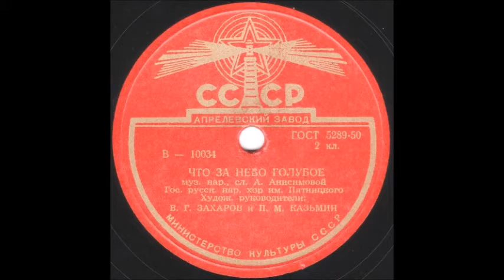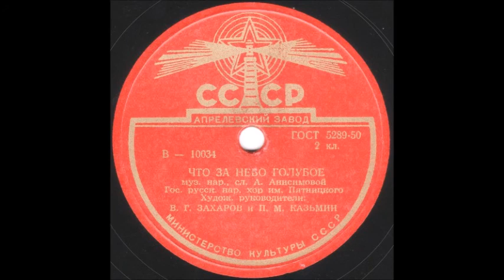ЧТО ЗА НЕБО ГОЛУБОЕ Хор им. Пятницкого грампластинка запись 10034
ЧТО ЗА НЕБО ГОЛУБОЕ муз. нар., сл. А. Анисимовой, Гос. русск. нар. хор им. Пятницкого, Худож. Руководители: В.Г. ЗАХАРОВ и П.М. КАЗЬМИН